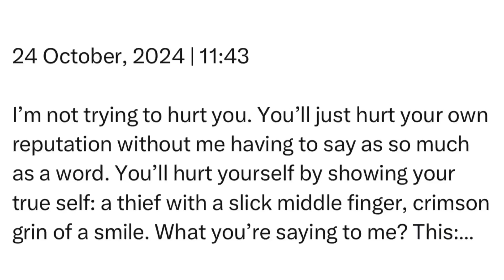Thursday | 24 October, 2024 | 11:43